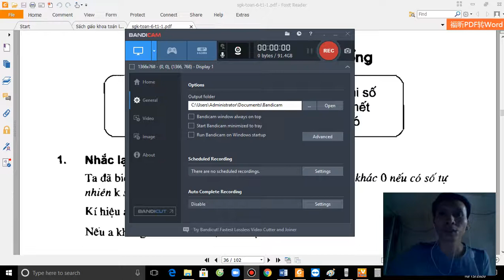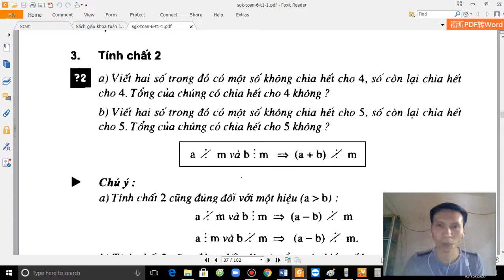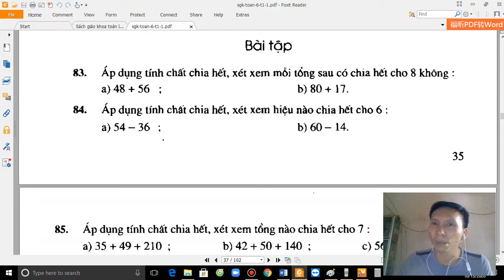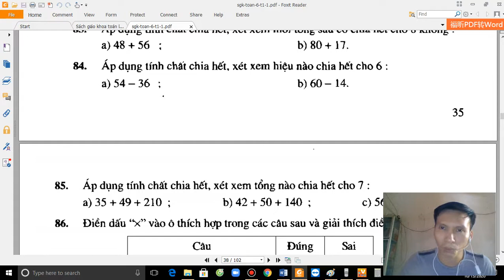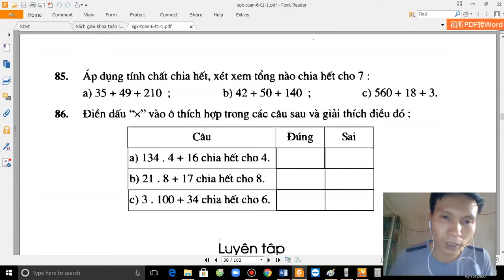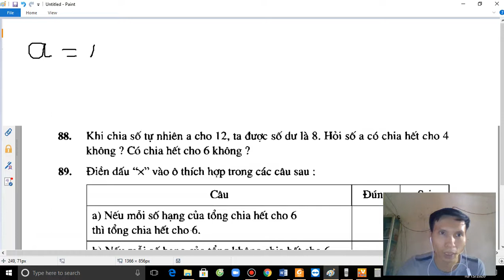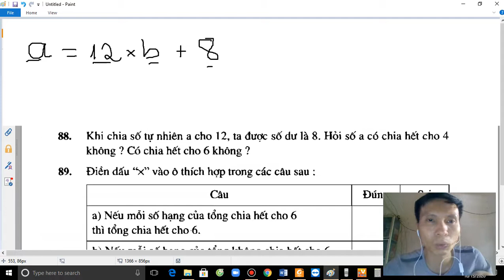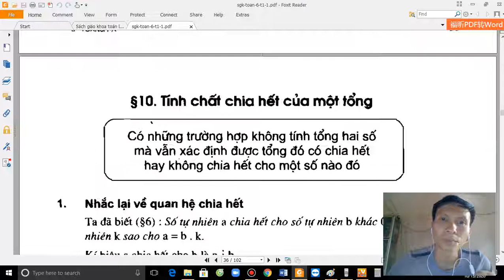Đại 6 - Bài 10. Tính chất chia hết của một tổng - SGK toán 6 tập 1 trang 34-36